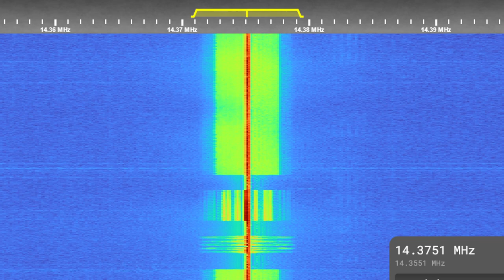hm01 "spanish lady" numbers station 14375khz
cuban numbers station hm01, broadcasting on 14375khz at 2200utc on march 18 2023. not the hardest thing to hear in the us, but its fun to have 'my own' recording. captured via a friend's sdr while playing pool.